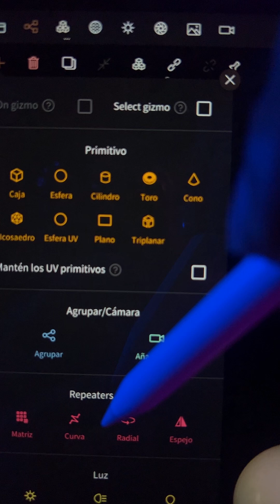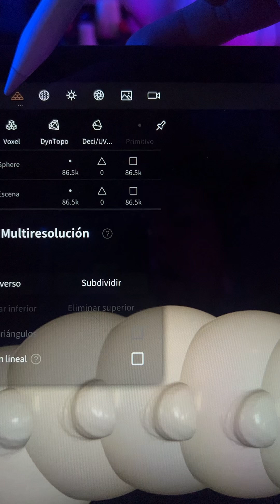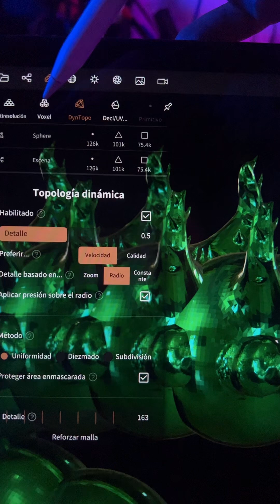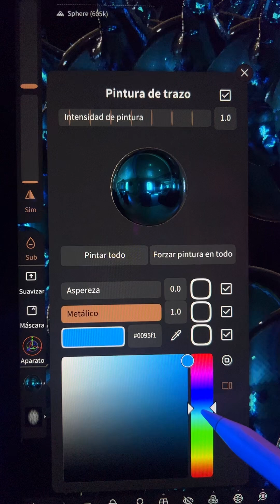Nueva actualización Nomad Sculpt, tutorial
Es es un tutorial corto de la nueva actualización de Nomad sculpt.
Pronto subiremos un video completo de la actualización.